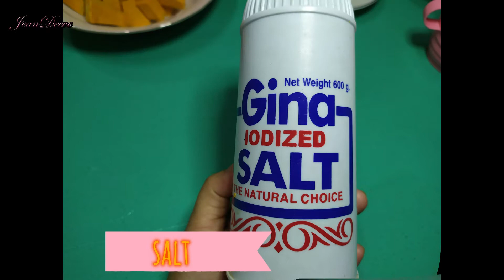Pumpkin Pudding Recipe Easy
Squash Maja Blanca is a healthier and a leveled up version of such well-known dessert called Maja Blanca. It is composed of cornstarch, milk, coconut milk, some all-purpose cream, and squash which is the main ingredient. Worry no more for this kind of dessert for your family and kids.

how to make maja with squash
maja kalabasa
squash pudding
how to cook maja kalabasa
how to cook squash pudding
squash maja
squash recipe
kalabasa recipe
dessert
healthy food
healthy recipes
healthy diet
healthy lifestyle
maja kalabasa ingredients
maja kalabasa recipe
pumpkin pudding vegan
pumpkin pudding dessert
pumpkin recipes pinoy
pumpkin recipes easy
pumpkin recipes tasty